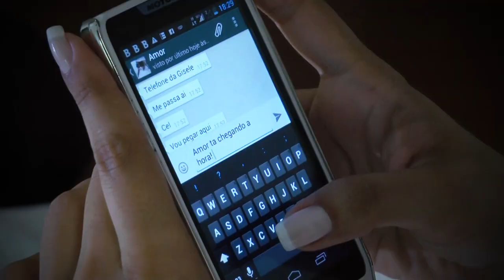Trailer Faelma e Giovanni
Produzido por:
Equipe Júnior Brandão
Goiânia-GO